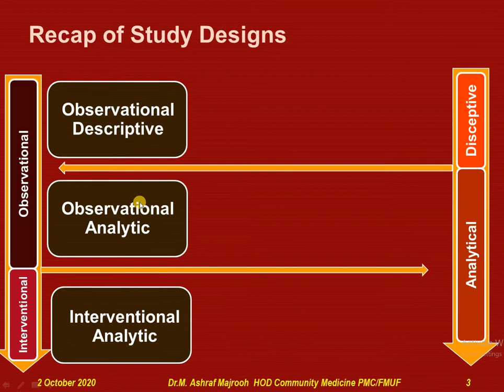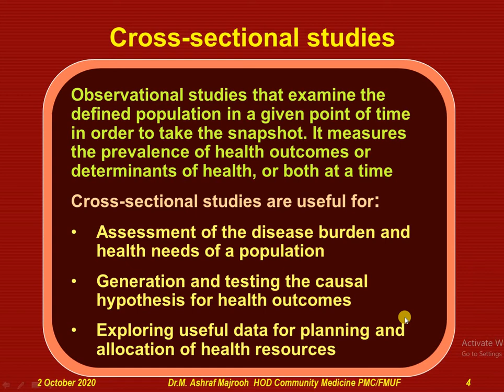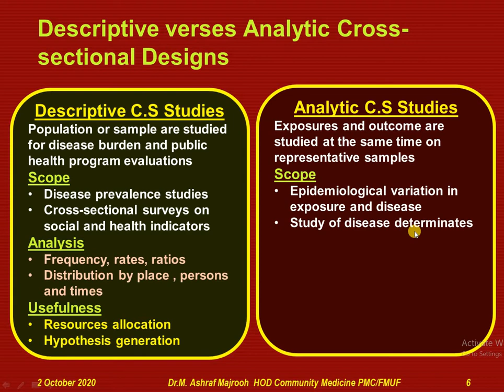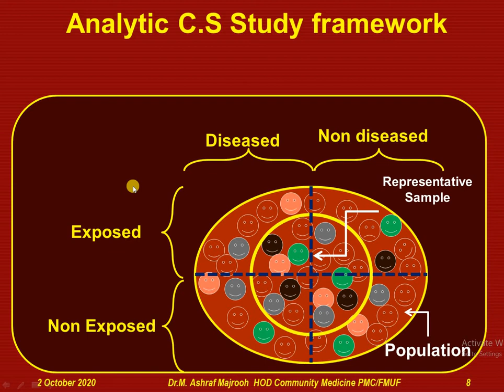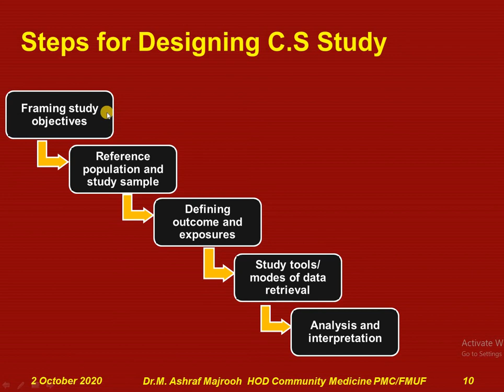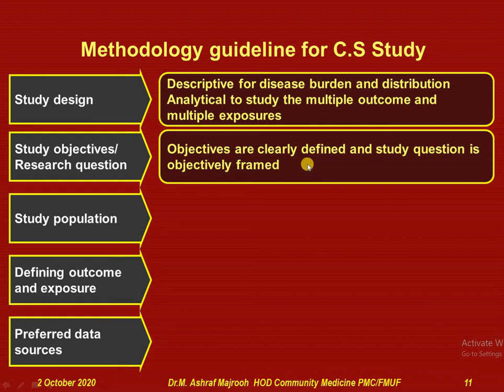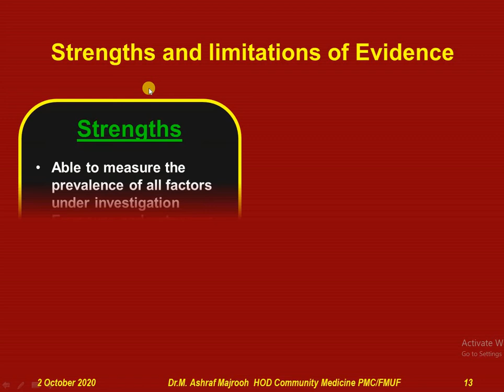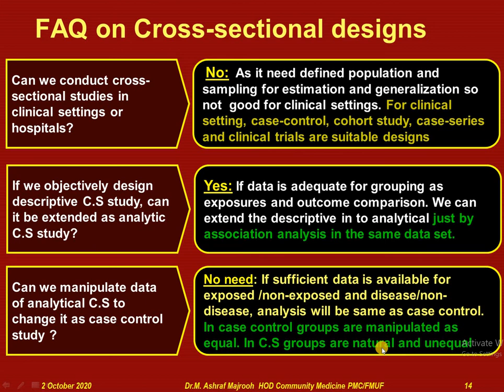Cross sectional Studies (Epidemiology 5) Dr M Ashraf Majrooh FMU/PMC Faisalabad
Lecture on Cross-sectional Studies (Epidemiology 5)
It is for the 4th Year MBBS Students for the subject of Community Medicine and Public Health. The contents produced in the presentation are equally up to the mark of  postgraduate studies in the fields of Epidemiology, Public Health and Community Medicine and for practices in Medical Epidemiology

This lecture presentation is developed for distance learning / online teaching program to cover the curriculum requirements during lock down due to Coronavirus pandemic